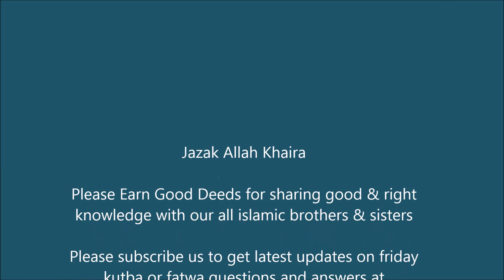Know Good Deeds with Special Rewards by Sheikh Mohammed Al Kobaisi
Good Deeds with Special Rewards
Speaker: Sheikh Mohammed Al Kobaisi
@ Masjid Tamim Al Dari, Muhaisnah 4, Dubai